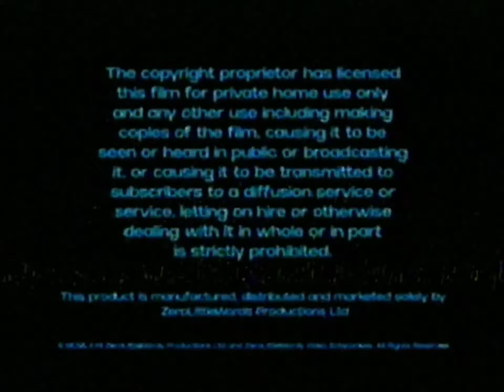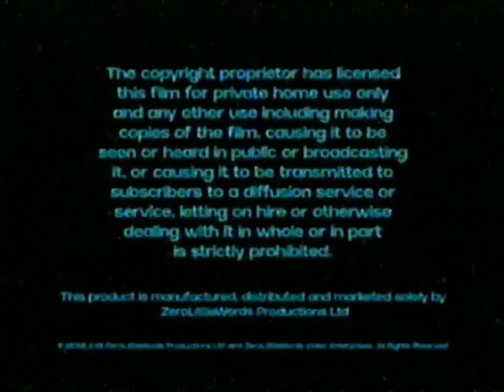Dream Logo Fuckery - ZeroLittleWords Video(1972-1979)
Cursed Warner Sibling Face Jumpscare! - Yuvi Rathor on The Official Earthsam/Yuvi Rathour DM Group

The Early 70s Scanimate SSF

Ever thought if ZeroLittleWords existed in the 70s?
Well. You know. It would start off with this one.

Programs used: Adobe After Effects, Premiere Pro, and a JVC VCR/DVD combo with the capturing work of Elgato Game Capture. Inkscape for the thumbnail.